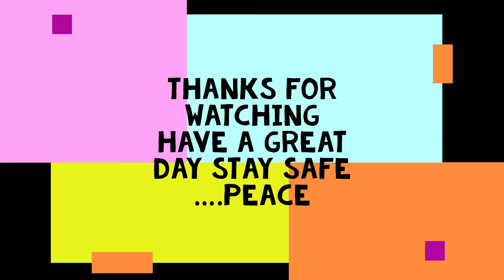Rogue Company Vy's shotgun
4on4 third person shooter with the best viddi